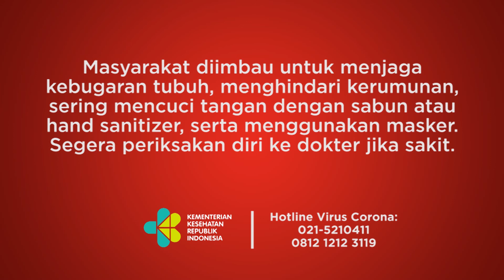Ingin Kunjungi Salon saat Pandemi Covid-19? Ini Panduan dari Dokter Reisa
TEMPO.CO - Di masa pandemi Covid-19 saat ini, berkunjung ke beberapa tempat pun harus selalu waspada akan penyebaran virus. Ingin melepas penat setelah bekerja keras, dan ingin mempercantik diri, banyak kaum hawa yang ingin pergi ke tempat perawatan kecantikan. Akan tetapi, tempat perawatan kesehatan dan kecantikan berpotensi menjadi area penularan Covid-19 karena menimbulkan kontak erat antara pelanggan dengan pemberi jasa.